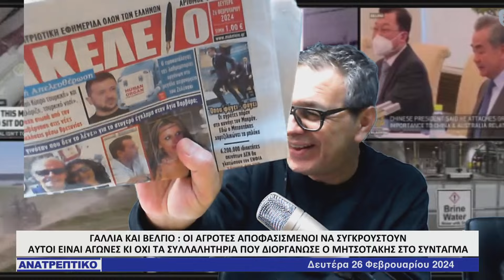ΑΝΑΤΡΕΠΤΙΚΟ live streaming || ΔΕΥΤΕΡΑ 26 - ΦΕΒΡΟΥΑΡΙΟΥ - 2024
ΔΕΥΤΕΡΑ  26  ΦΕΒΡΟΥΑΡΙΟΥ 2024 || ΑΝΑΤΡΕΠΤΙΚΟ με τον Ανδρέα Καψαμπέλη
ΣΧΟΛΙΑΖΟΥΝ :  Ο ΣΤΕΦΑΝΟΣ ΧΙΟΣ ΚΑΙ Ο ΔΗΜΗΤΡΗΣ ΓΑΚΗΣ